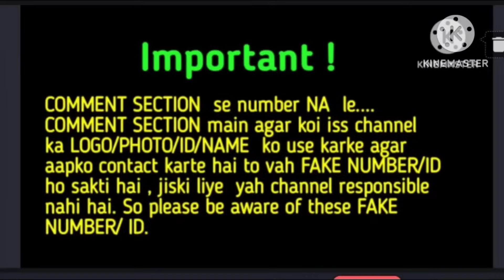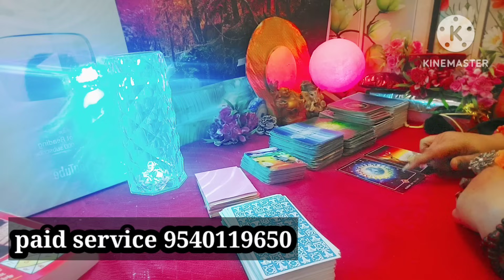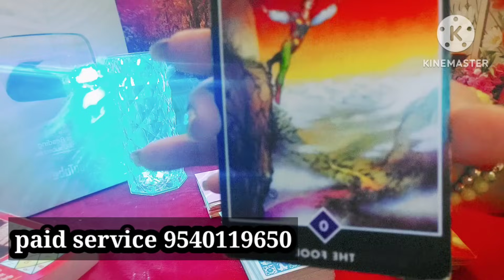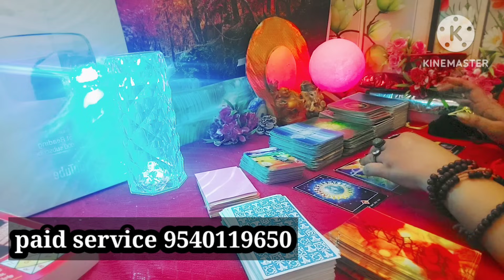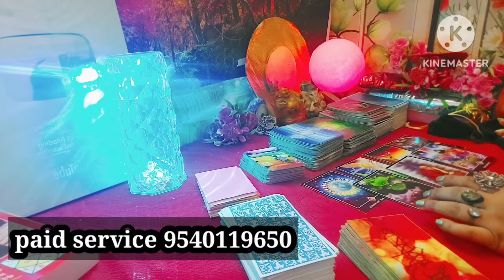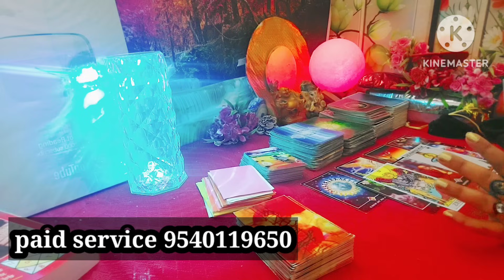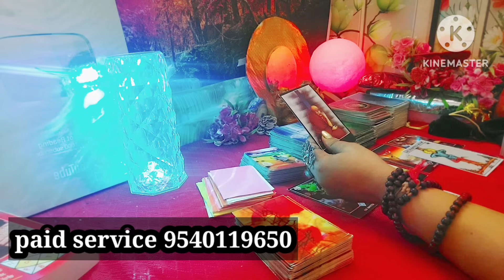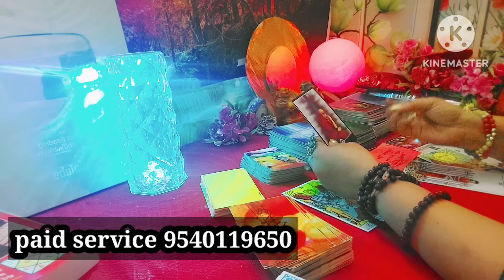उनका फैसला वो तैयार है आपका साथ देने को 🥰❤️😘😘❤️🙏🫂🥰🫂somyatarotcardreading